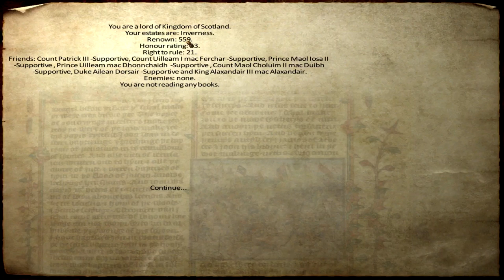Ep. 22 - Pool Party - Medieval Conquest - Mount & Blade Warband Mod